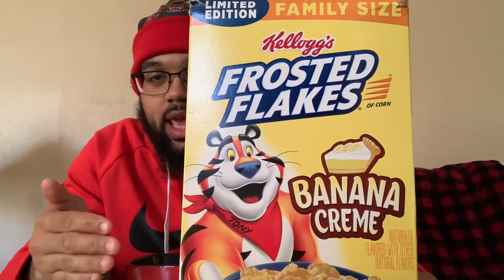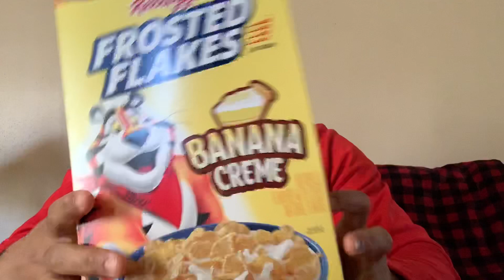Kellogg’s Banana Creme Frosted Flakes Cereal Review!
Limited Edition Banana Creme Frosted Flakes